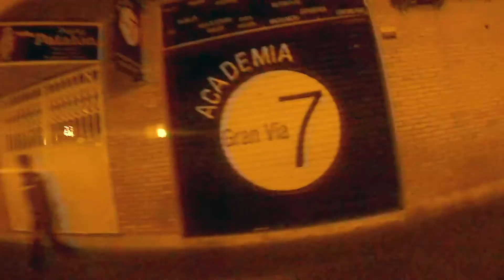Eventos LZD San Vicente | SJCAM M20 | Eventos zombie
De nuevo otro fin de semana nos aventuramos a jugar a uno de los eventos que nos ofrece la empresa LZD, esta vez repetimos localidad pero no papel, el año pasado estuvimos como zombies este año toca ser superviviente, aquí te dejo todas las pruebas que pudimos ver.